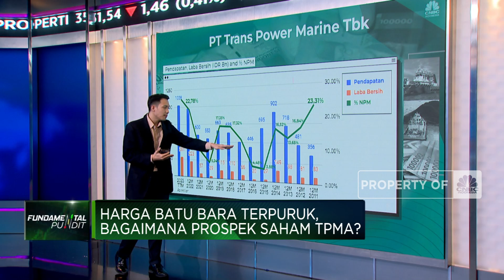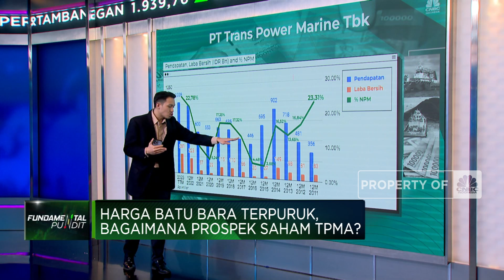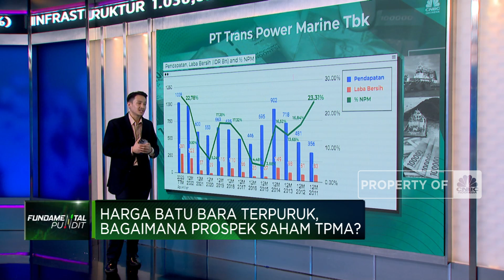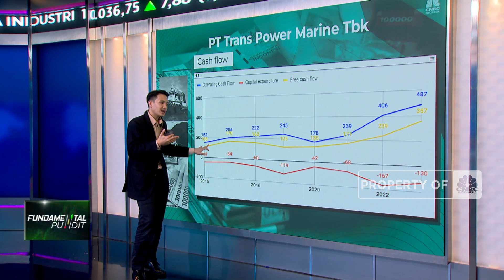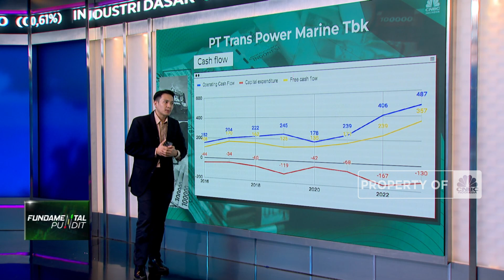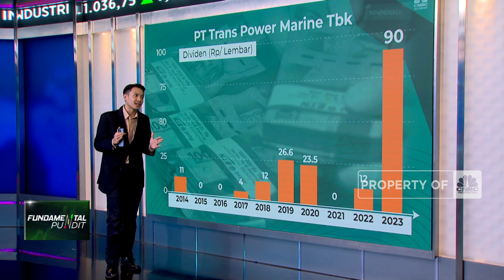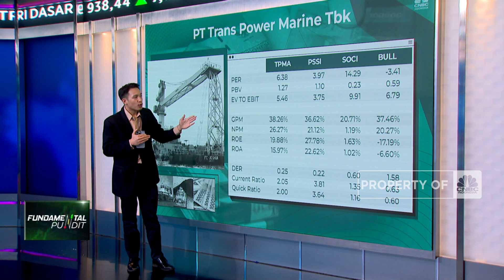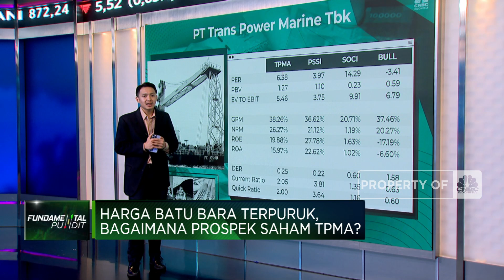Harga Batu Bara Terpuruk, Bagaimana Prospek Saham TPMA?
Emiten penyedia jasa transportasi maritim, PT Trans Power Marine Tbk (TPMA) sepakat untuk membagikan dividen interim dengan nilai total Rp 78,99 miliar kepada para pemegang saham.

Keputusan ini disetujui dalam keputusan sirkuler dewan Komisaris TPMA yang diteken pada 2 November 2023 lalu. mengutip RTI Business, Cum Date jatuh pada tanggal 14 November, Ex Date jatuh pada tanggal 15 November, dan Recording Date jatuh pada tanggal 16 November mendatang.

Sebelumnya, TPMA telah membukukan laba bersih sebesar USD 13,15 juta atau setara Rp 204,69 Miliar hingga kuartal III-2023.  Perolehan itu naik 37% dibandingkan laba bersih periode yang sama pada setahun sebelumnya sebesar USD 9,59 Juta.

Seperti apa Analisa kinerja dan rencana aksi korporasi PT Trans Power Marine Tbk (TPMA)? Selengkapnya simak ulasan Equity Analyst CNBC Indonesia Research, Reza Taufani dalam Closing Bell, CNBC Indonesia (Selasa, 07/11/2023)